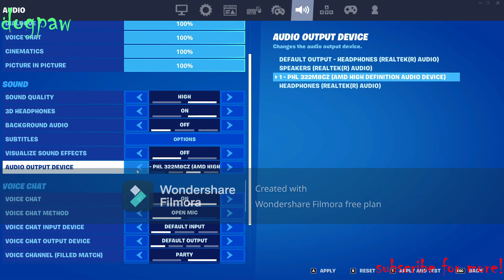fortnite in 2021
first video using wondershare filmora, I know some of the bits were a bit confusing because only parts were shown and there is a stupid watermark, hope you can still enjoy the video :)